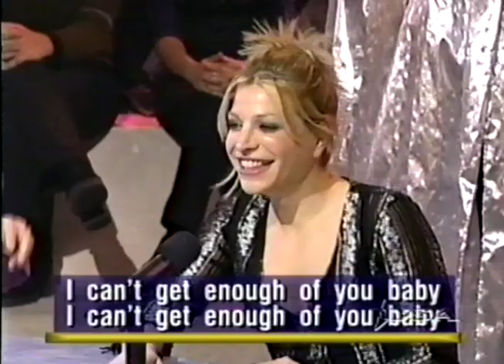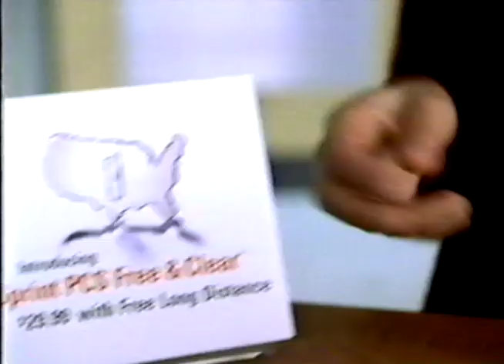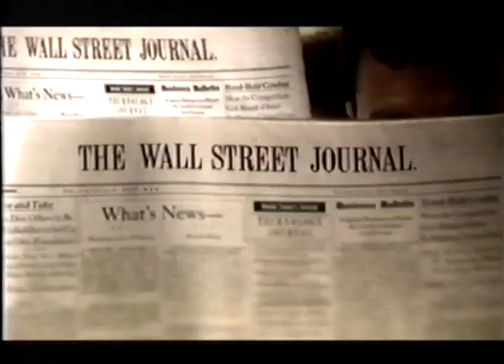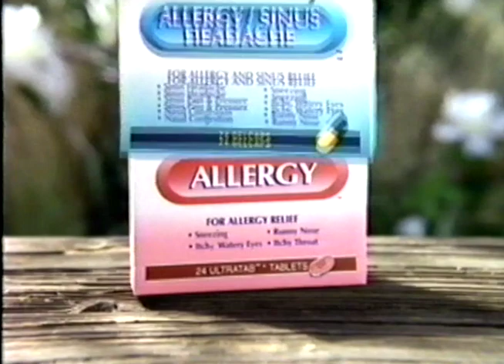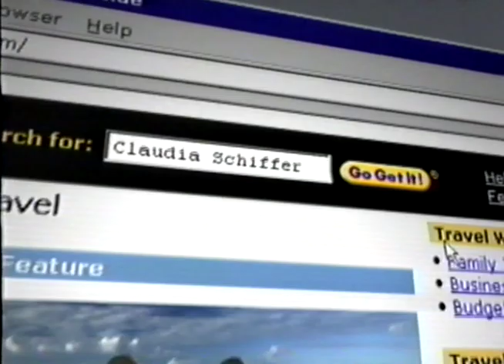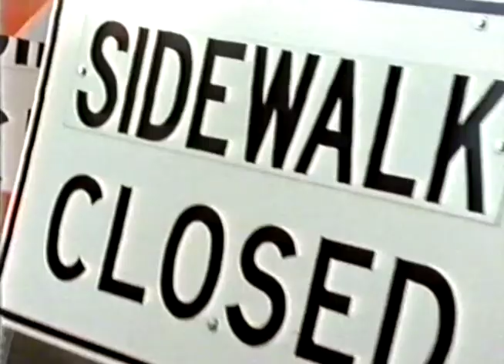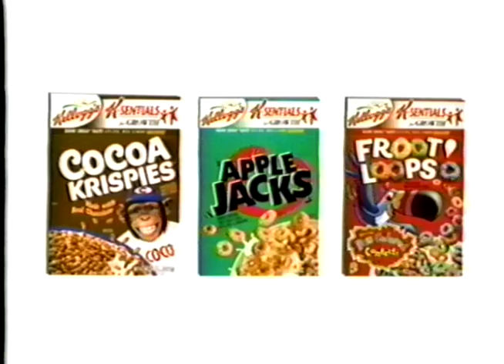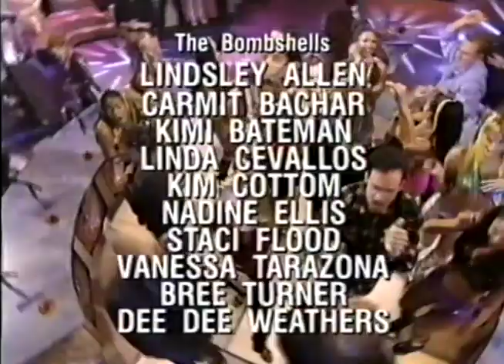Happy Hour with Dweezil and Ahmet Zappa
Chaos Bomb: The TV Show. Commercials included.